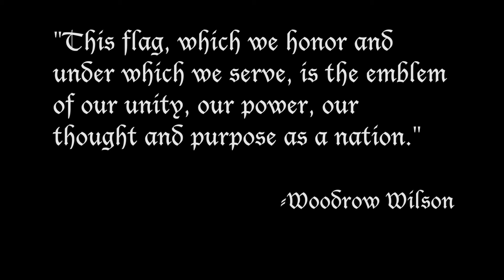Flag Folding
The Langley Air Force Base Honor Guard folds the U.S. Flag in the Langley Chapel

Video: SSgt Benjamin Wocken, USAF